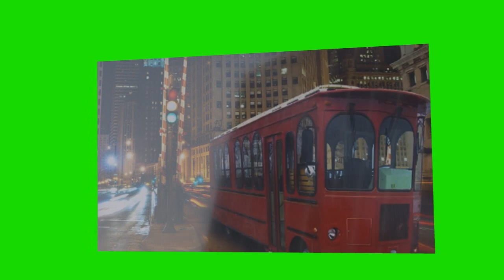Illinois postard for giovanna